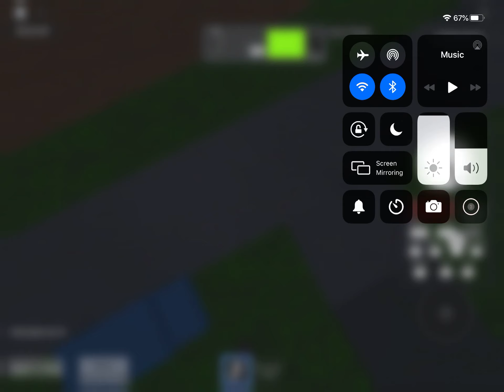Chasing Lehigh valley part 3